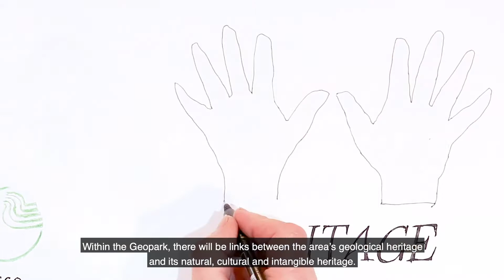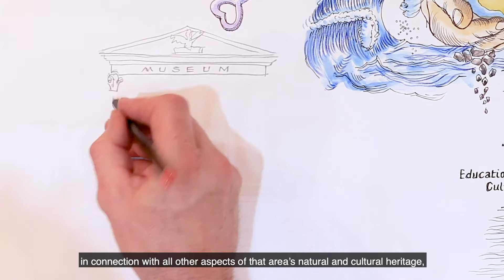What is a UNESCO Global Geopark? (with subtitles)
UNESCO Global Geoparks are single, unified geographical areas where sites and landscapes of international geological significance are managed with a holistic concept of protection, education and sustainable development. Their bottom-up approach of combining conservation with sustainable development while involving local communities is becoming increasingly popular. At present, there are 169 UNESCO Global Geoparks in 44 countries !